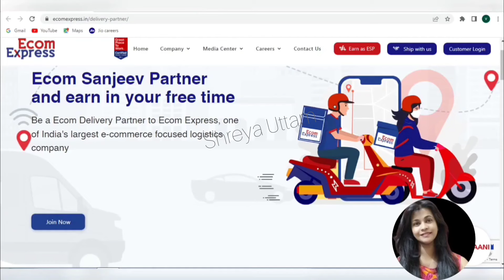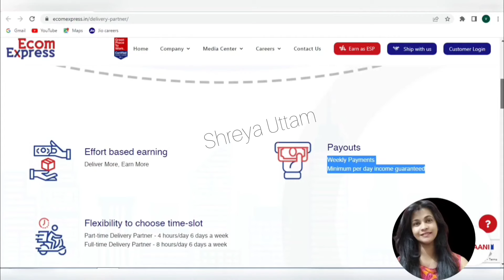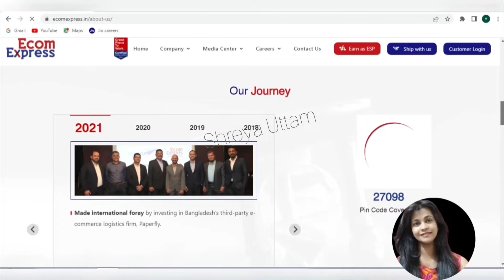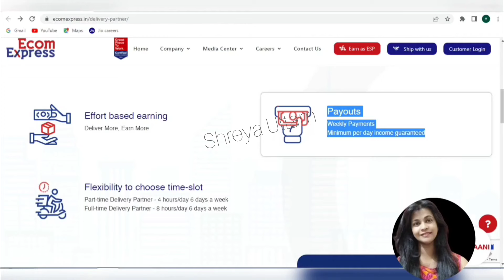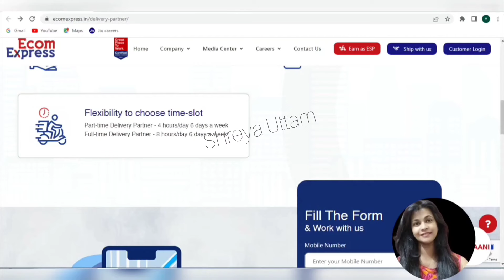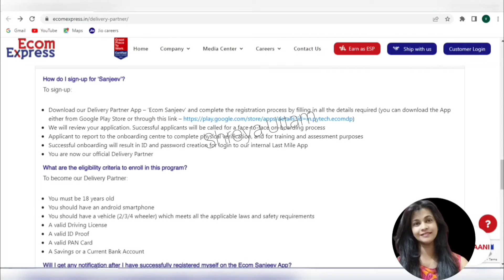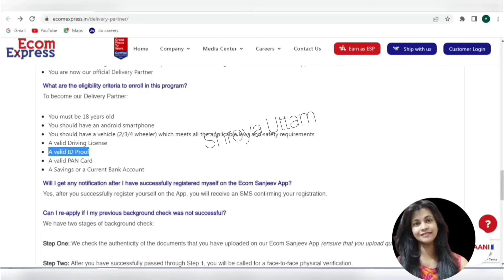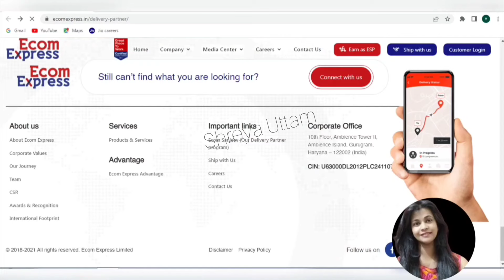ಕನ್ನಡ ಭಾಷೆಯಲ್ಲಿ ಕೆಲಸ |Part Time Job 10th Jobs kannada |Weekly payment|Mobile Work |In your City Jobs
Part Time Job |10th Jobs kannada |Weekly payment | Mobile Work | In your City Jobs

Work From Home | Remote Work |Online Jobs At Home | Kannada Jobs At Home

Work From Home | Part Time Job | Daily 3-4 Hour Only |Jobs

Work From Home|Earn 1200 Rs /- Per Hour |Online jobs At Home Kannada | Part Time Job |kannaada Jobs

Bank Recruitments |Bank Jobs For Fresher / Experience |Customer Support Jobs |Karnataka Bank Jobs

Work From Home |Kannada Language |Daily Earning |Part Time Job |No Age Limit | Fresher Apply

Work From Home | Online Jobs At Home | Fresher Jobs | Work At Home Jobs Kannada

Bank Latest  Vacancy | Bank Job For Fresher | Salary 30,000 |Bank Job in Karnataka

ಕನ್ನಡ ಭಾಷೆ ಯಲ್ಲಿ| |ಕೇವಲ ಮೊಬೈಲ್ ಇದ್ರೆ ಸಾಕು| ತಿಂಗಳಿಗೆ 28000| |Online Job Kannada |Shreya Uttam